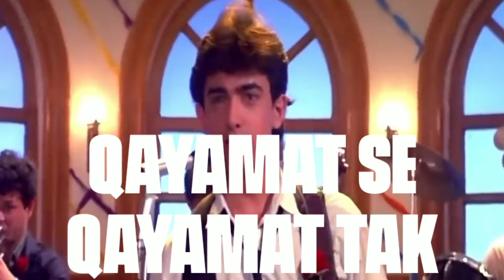Only For Genius ! Guess Aamir Khan Movies By Its Picture #002